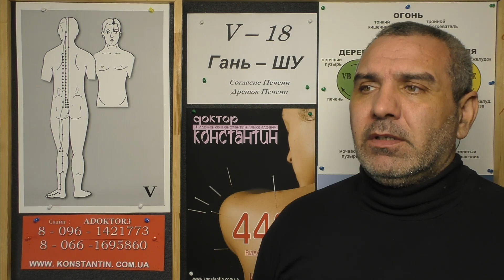Вагинизм.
Восточная медицина в помощь Женскому здоровью. Видео-Урок Иглотерапевта Доктора Константина.